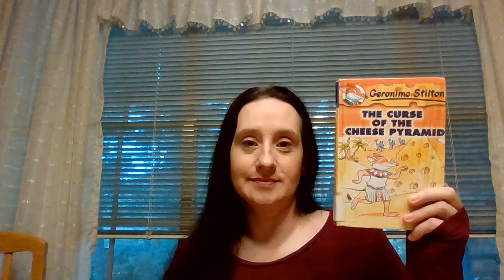Geronimo Stilton The Curse of the Cheese Pyramid Chapter 8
Geronimo Stilton
The Curse of the Cheese Pryamid
Written by Geronimo Stilton
Chapter 8